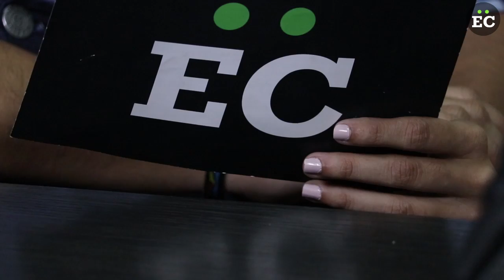Pedro Moreno: Lucha por salario digno no puede estar aislada del rescate de la democracia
“La lucha de un salario digno no puede estar aislada del rescate de la democracia y la economía productiva“, indicó el sindicalista. También se deben incluir propuestas que busquen la restitución del aparato productivo en el país.